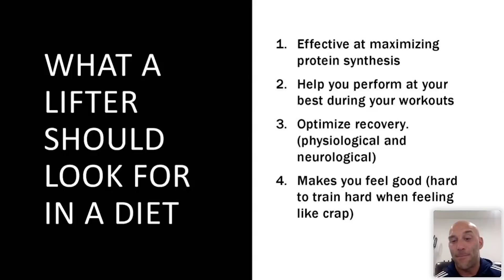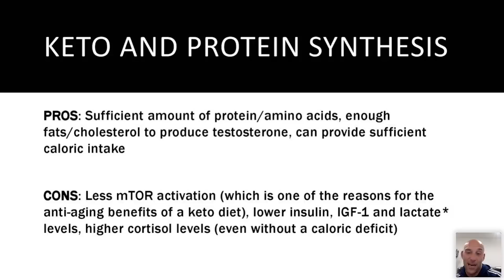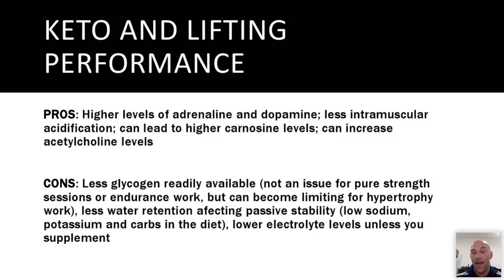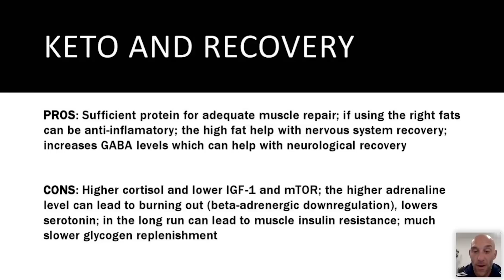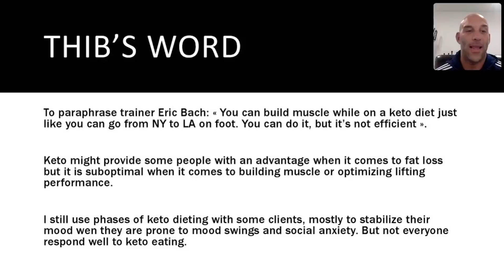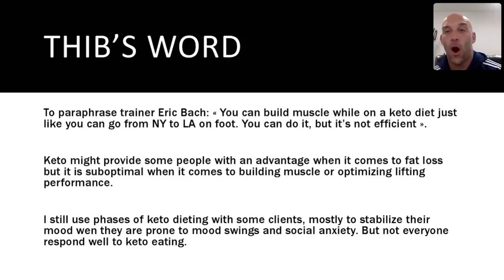Keto Dieting for Lifters – Good or Bad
Is keto effective for muscle growth? Listen to Christian Thibaudeau to find out.